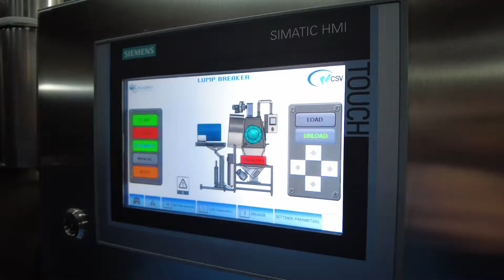Fully automated contained Drum Handling system with Lump Breaker.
Double IRIS interface DIT®.

This special machine is equipped with :

• A fully automated Drum Handling integrating the Double IRIS interface to the Drum Tipper functioning;
• High Drum offloading Capacity & Maximum Ergonomics; Operator has just take care about the drum positioning on the tipper and ask for the drum insertion/extraction to/from the chamber
• High Containment performances; OEB4 & 5 guaranteed by the combination of the Iris Interface, negative pressure and Bag out continuous liner
• An High Capacity LUMP BREAKER; the Plowshares Rotating Shaft assures very hard lumps breaking
• Nitrogen Purging and O2% controls assure inert inner chamber atmosphere
• FDA and Conductive materials
• ATEX Rating
• Stainlees Steel  or Alloy realization